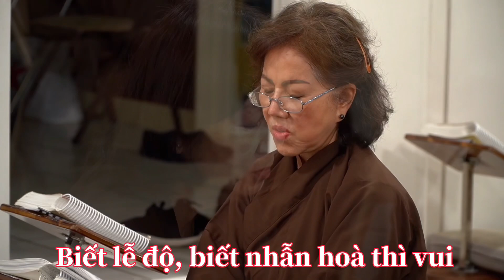TÂM SÁNG NGỜI - THÍCH NỮ CHÚC HIẾU